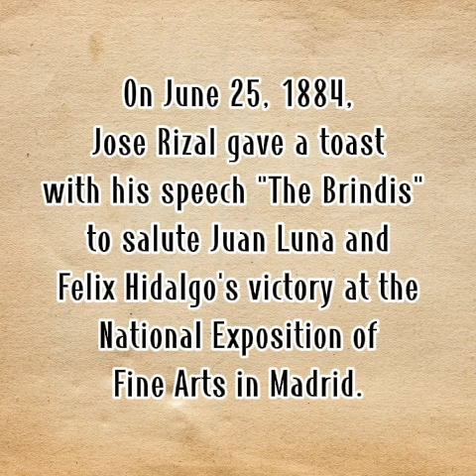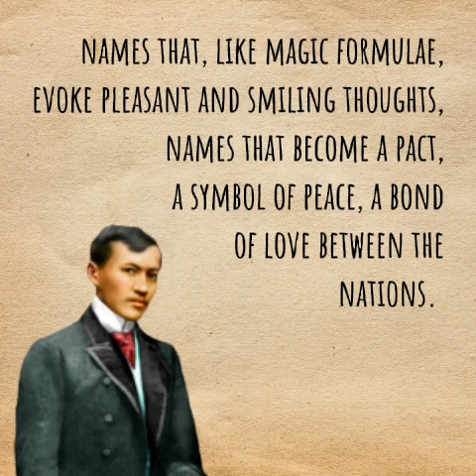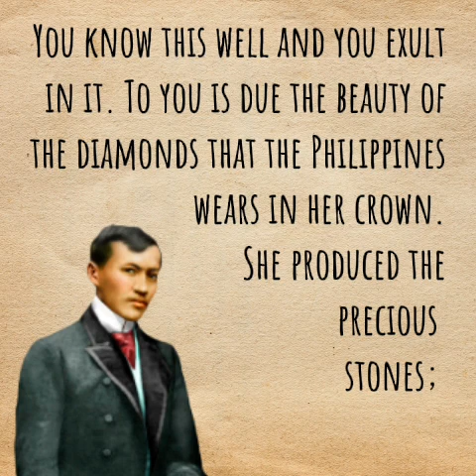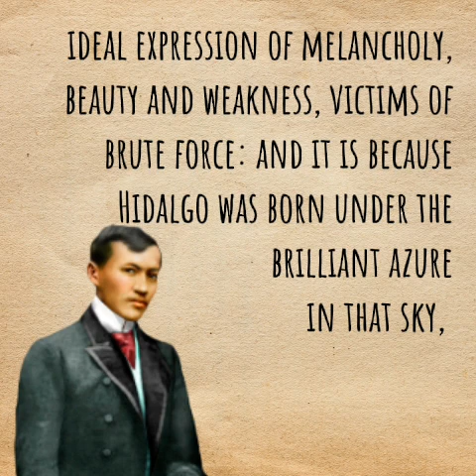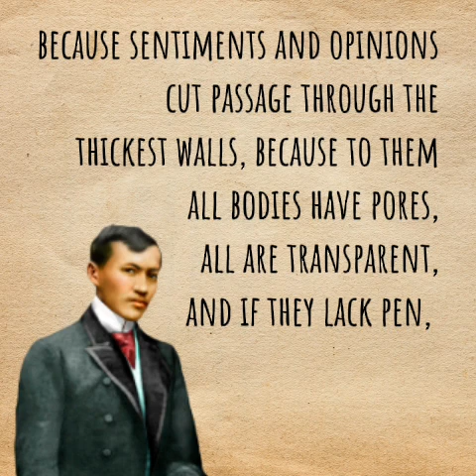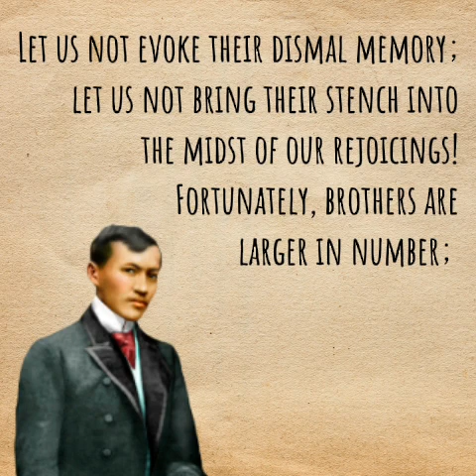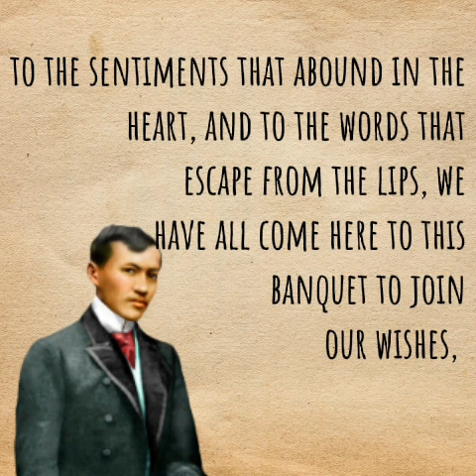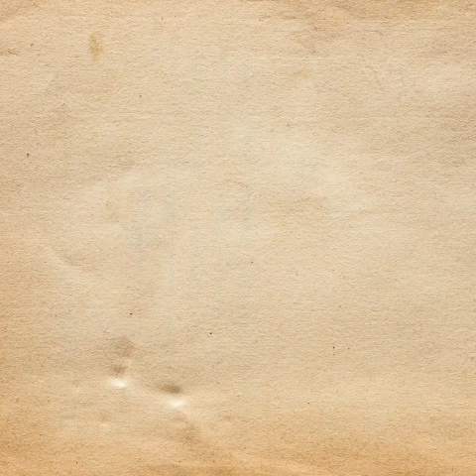Jose Rizal - The Brindis